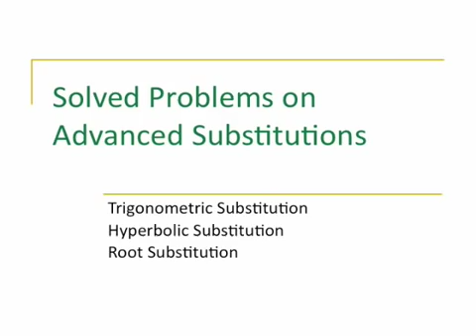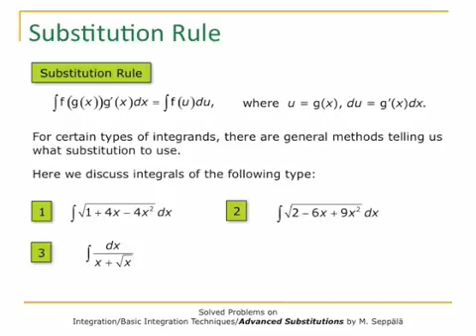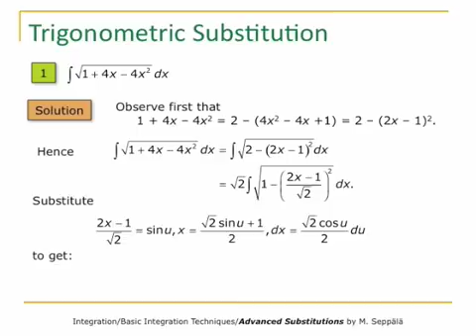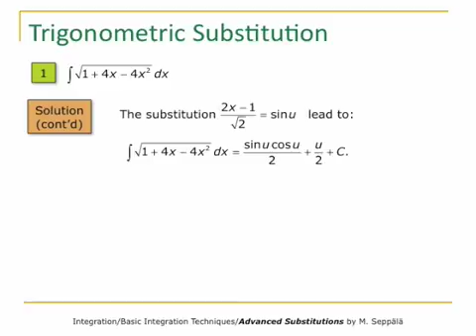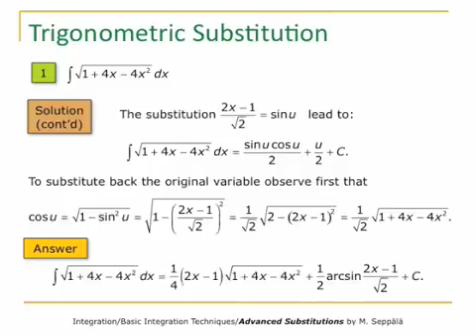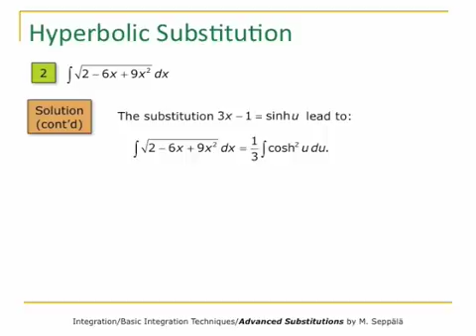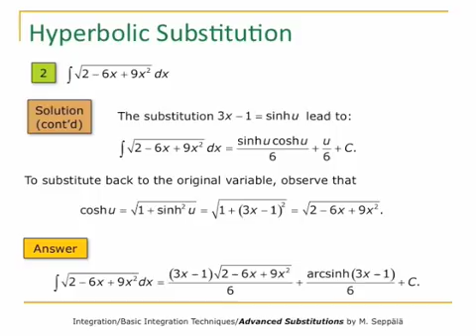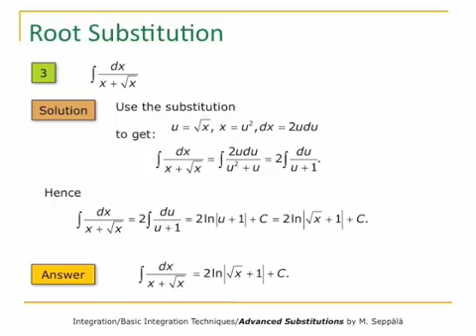Solved Problems on Integration by Substitution